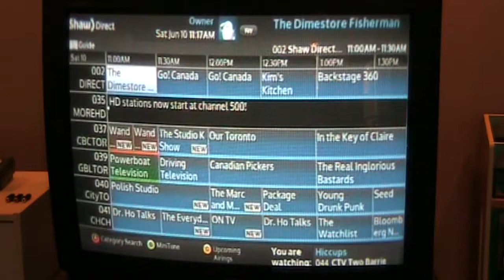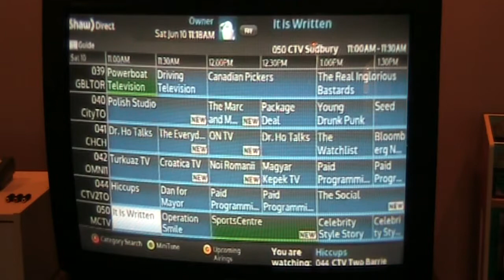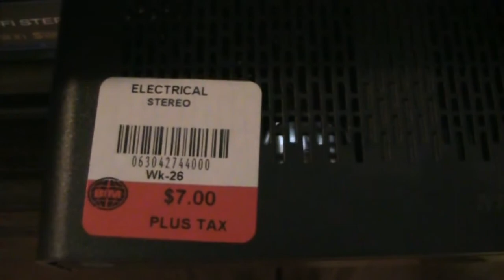Free program, Shaw Direct for canadian tv channels, Local Television Satellite Solution (LTSS)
Now OVER (deadline of November 30, 2014.)
A very well kept secret shaw did not go out of there way to promote this but the crtc made them do it. As the installers told me when they came over to install it.
the channels I get in the Ontario regon are!
Direct Channel
CBC Toronto
Global TV Toronto
City tv Toronto
CHCH tv Hamilton, Ontario
Omni 1 TO
CTV2 Toronto (Barie)
MCTV The Sue Sue st Marie
CKRP
Global Thunder Bay
TVO HD
APTN HD
Since 2011, Shaw Direct offered a free satellite dish, receiver, installation and a handful of channels to Canadians who lost their over-the-air (OTA) access to television as a result of Canada's digital television transition.[8] The offer was part of Shaw's little known Local Television Satellite Solution (LTSS) program approved by the CRTC as part of Shaw's purchase of Canwest Global. The period to apply to the program ended August 31, 2014, three months earlier than the original extended application deadline of November 30, 2014.
Double Agent 1:58 Everet Almond